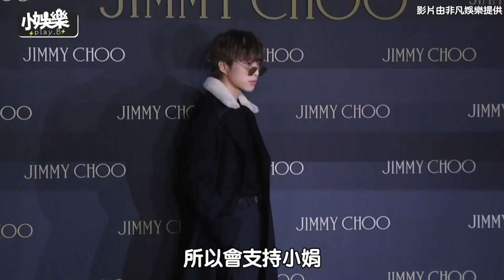【小娛樂】(G)I-DLE小娟罕見吐露退團心聲 曝這位成員是她唯一的信仰